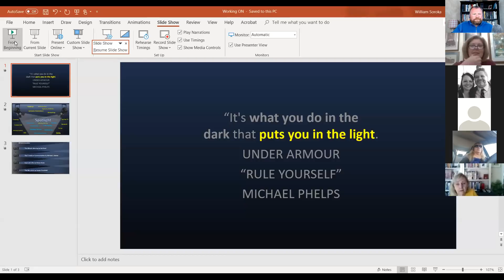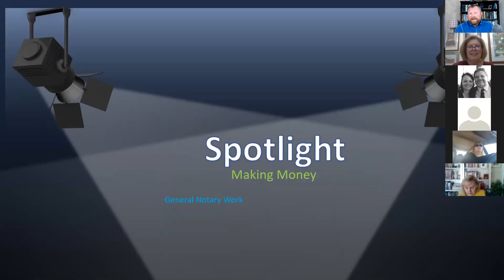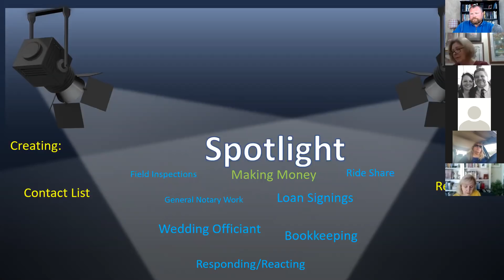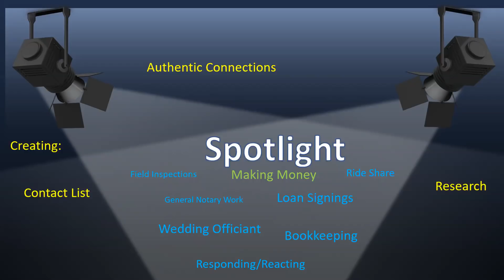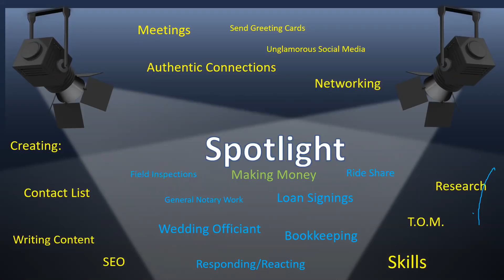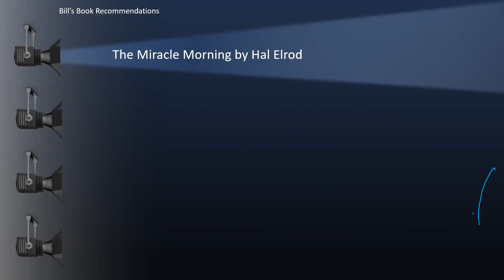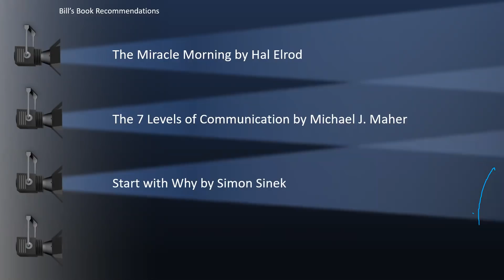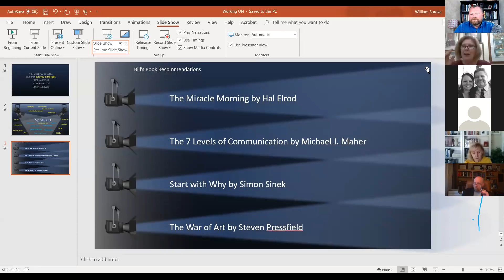Working ON Your Notary Business Versus Working IN Your Notary Business- TNT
Tuesday Notary Titans (TNT) is like an old fashioned radio call-in show, but for notaries just like you...and with full video so we can all see each other (if you want!).

Notaries send their questions to and industry experts, Carol Ray, Laura Biewer, and Bill Soroka, offer perspective and guidance on how best to handle.

In a notary world of murky laws and rules, this kind of support is unprecedented in the industry.

Free and open for all, every Tuesday!

"Now my 10th year as Notary2Pro.com and am proud to say that our training has become a standard in the industry and recognized by many title companies and signing services to have outstanding and knowledgeable graduates."

Bill Soroka, founder of and the Sign & Thrive Notary Course and Community

"I've built a thriving mobile notary and loan signing business by focusing on the things that other people don't always think about- consistent actions that "move the needle" on my dreams, investing in long-term win/win relationships, giving more value than I am paid for.

Now, through the Sign & Thrive Notary Course and Community, I share that strategy through online course material and UNLIMITED coaching calls with notaries all over the country. "

This business has changed my life in so many ways. I have a flexible schedule so I can travel and spend time with the people I want. I can earn unlimited income to afford the experiences I enjoy and give back to my community and future generations. And, this is a legitimate business that I can be proud of, so I talk to anyone that will listen.

All of this has ignited a passion to share the business and opportunity with people all over the country through the Sign & Thrive Notary Course and community, where we focus on all the every day, practical steps a notary needs to do the job, but we also dive deep into the head-game, mindset, and daily steps we have to take to really build the business and lifestyle of your dreams.

Laura decided the office of the notary was her calling and dedicated her full attention to serving the public in many ways as a commissioned public official. Adding to her direct services as a notary, Laura realized how important it was for those seeking the office of Notary to be confident but more importantly competent to fulfill the vital role Notaries play in deterring fraud. She qualified as a certified instructor for the National Notary Association in 2006. This gave Laura the opportunity to influence the quality of live training offered to thousands of California candidates who have taken her class. By 2010, her level of expertise was recognized, and she was invited to participate in the development of revised training which was then used by many other instructors helping to further her message of protecting signers and ensuring the integrity of their documents.  However, Laura still saw a gap between training and ongoing education. There is no continuing education requirement during the 4 year term of office for a notary; however law changes and interpretations continue to arise. Laura’s commitment to supporting notaries after the class caused her to start providing one-on-one mentoring to notaries and loan signing agents, and share her knowledge on advanced notarial topics and business practices via workshops she organizes and facilitates in the Central Valley as well as national webinars on behalf of the National Notary Association.  Today, Laura is sought out as a personal notary coach, taking on clients who want to build their own small business serving individuals and companies as a notary signing professional.